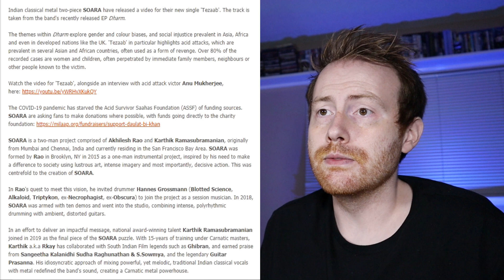HELP VICTIMS OF ACID ATTACKS | Soara - Tezaab (Acid) Feat Hannes Grossmann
Please share the original video (link below) and donate to the cause if you can. Thank you.